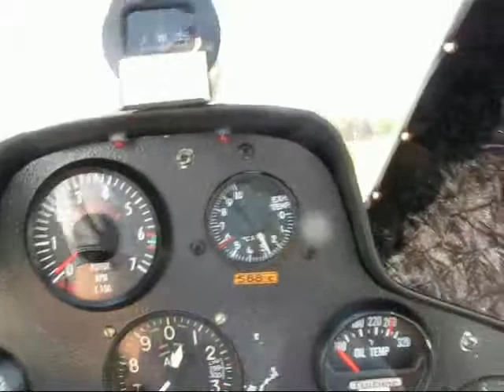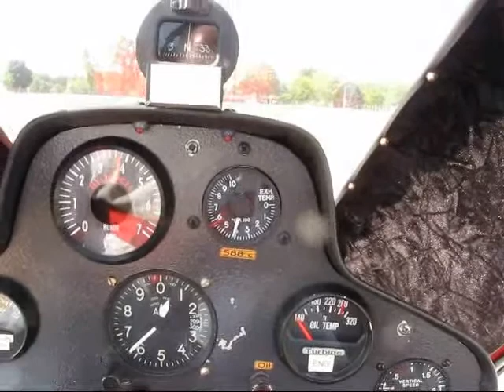Helicycle N603E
Engine Start & Lift Off From Different Camera Angles